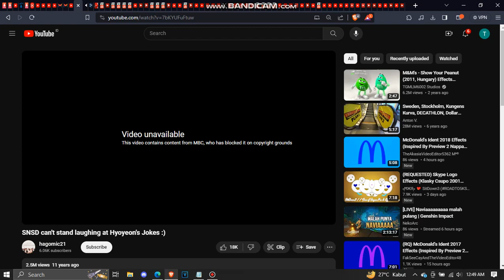This video contains content from MBC, who has blocked it on copyright grounds